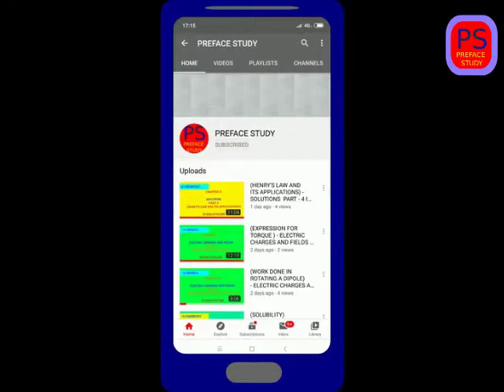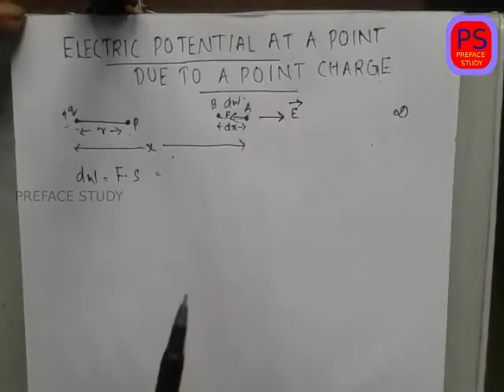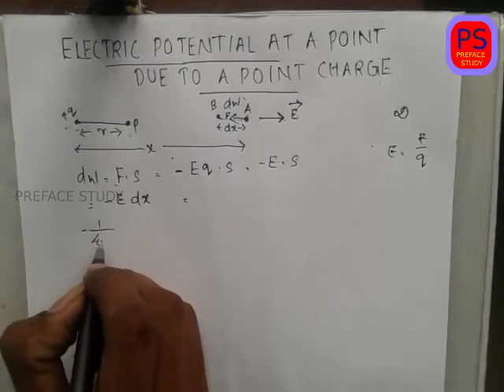ELECTRIC POTENTIAL AT A POINT DUE TO A POINT CHARGE -ELECTROSTATIC POTENTIAL AND CAPACITENCE PART 2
THE EXPRESSION OF ELECTRIC POTENTIAL AT A POINT DUE TO A POINT CHARGE IN MALAYALAM